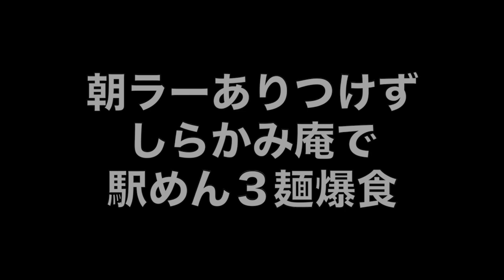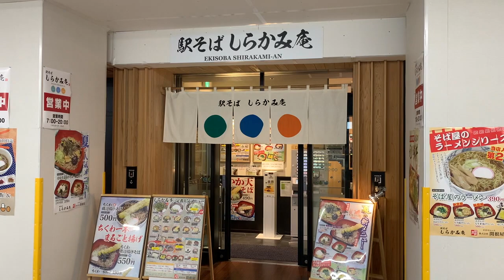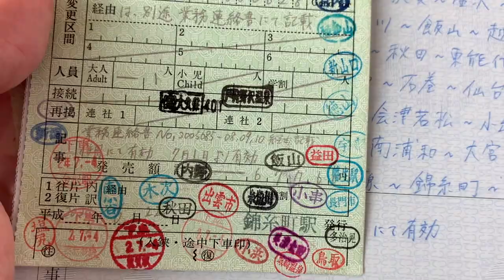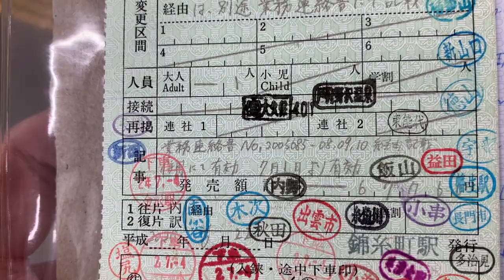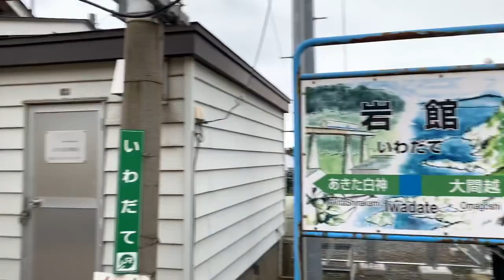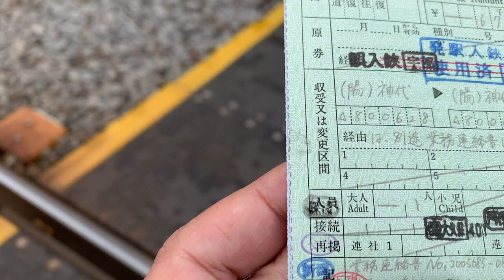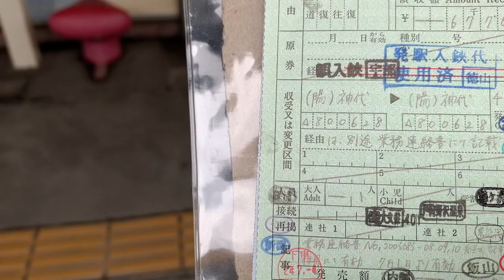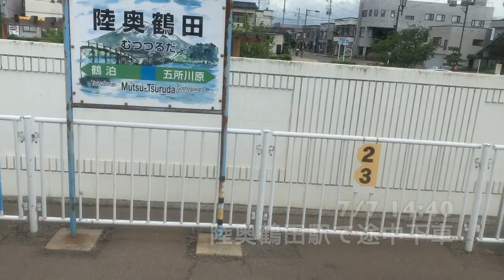【#0316】【JR最長O型きっぷの旅#7】秋田→陸奥鶴田、日本海・大イチョウ・ヤヴァい建屋：五能線の車窓大堪能、秋田で朝ラー失敗して駅めん3麺爆食【大久保駅の駅名小印は「（奥）」入り】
JR最長O型きっぷの旅、7日めは奥羽本線・五能線と乗って途中であっさり完了。それでももちろん五能線の日本海、大イチョウ、そして奈良線とか云ってる場合じゃないヤヴァ過ぎる建屋をたっぷり堪能しました。また朝は秋田だからと朝ラーキメようとしましたがあっさり時短で破綻、代わりに秋田駅しらかみ庵で生稲庭・蕎麦・ラーメンと爆食してしまいました。また予定になかった奥羽本線大久保駅で途中下車したら駅舎変わってましたが簡易委託健在で途中下車印代用の駅名小印はしっかり「（奥）」入りでした。